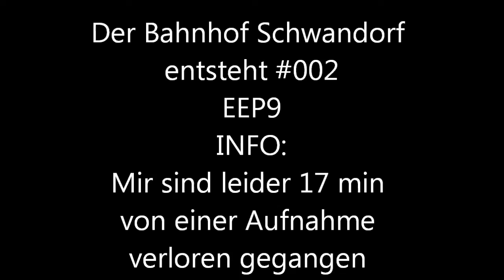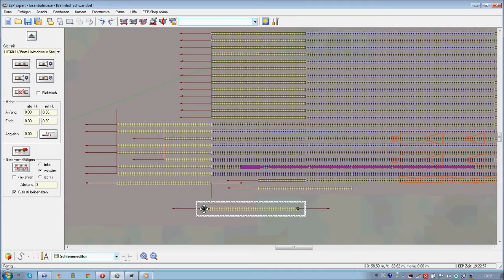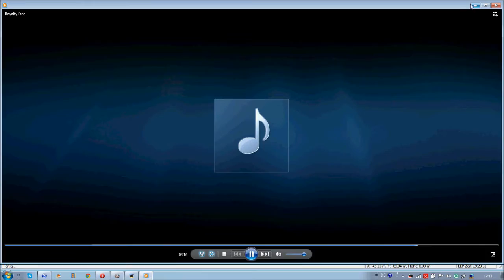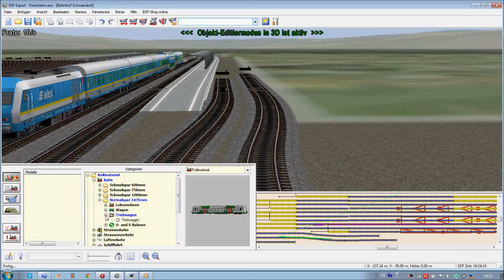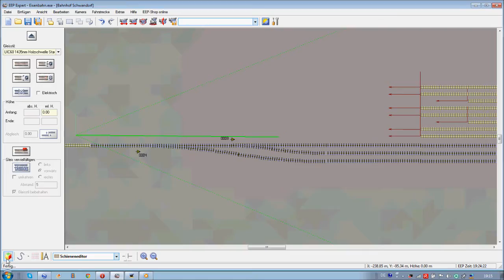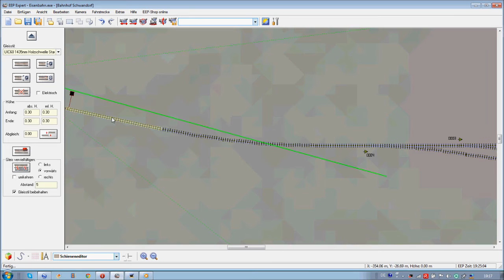Let´s Show EEP 9 #002 -Der Bahnhof Schwandorf entsteht-(HD)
Mir sind leider 17 min von einer Aufnahme verloren gegangen !